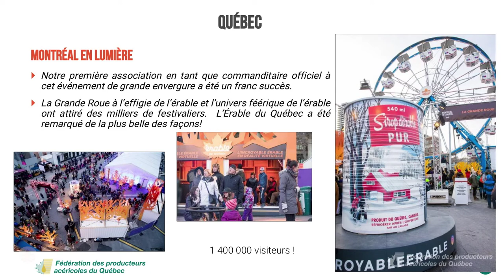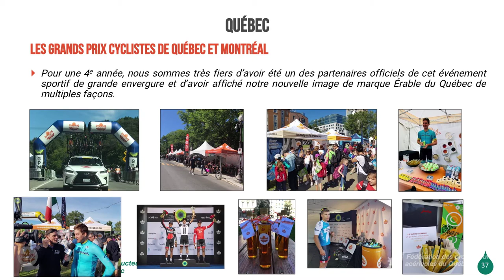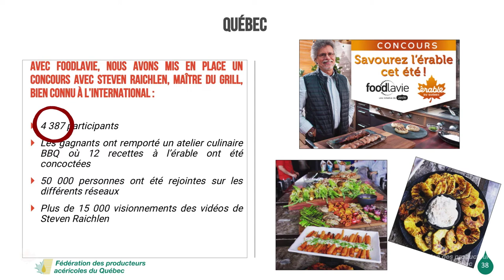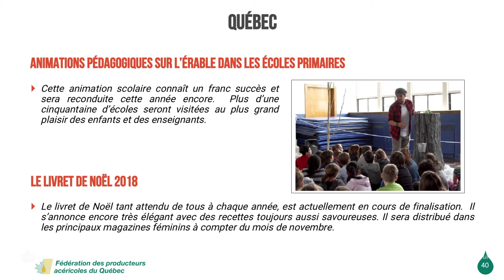TOURNÉE AUTOMNE 2018 - Capsule 5 : Promotion des produits d'érable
Voici la 5e de 6 capsules préparées pour les producteurs acéricoles qui n'ont pas pu être présents à l'une des 12 rencontres de la Tournée des régions cet automne. Cette 5e capsule porte sur la promotion des produits d'érable.